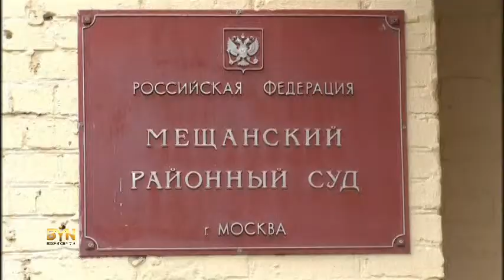2124WD RUSSIA FILE-BOLSHOI ATTACK TRIAL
2124WD RUSSIA FILE-BOLSHOI ATTACK TRIAL